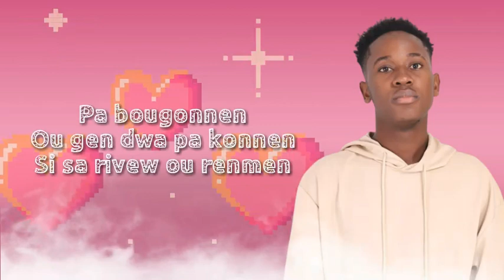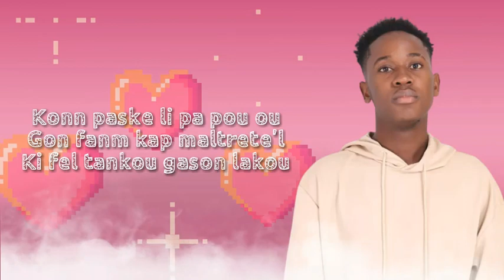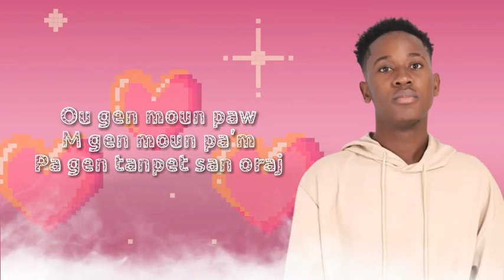Renmen RENMEN - Big Den ( vidéo lyrics )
big den
renmen renmen